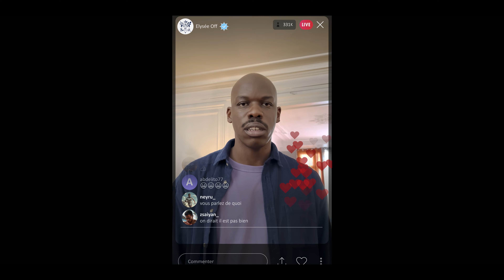Nasz kandydat (Sezon 2) | Zwiastun po polsku | Netflix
Czego potrzeba, by prosto z ulicy trafić niemal do Pałacu Elizejskiego, pomimo czyhających co krok sabotażystów? Wiernej ekipy i łutu szczęścia.

Komedia stworzona przez Jean-Pascala Zadiego i François Uzana. Reżyser, Jean-Pascal Zadi, gra w niej Stéphane’a Blé, dydaktyka-idealistę, który zrządzeniem losu staje do wyścigu prezydenckiego we Francji.

Nasz kandydat
Zwiastun po polsku (Sezon 2)
Netflix

Premiera na Netflixie w 20 stycznia 2023

Komedie, Francuskie, Seriale i programy o tematyce politycznej, Seriale komediowe, Udawana powaga, Prowokacyjny, Komedia, Polityka, Francuski, Satyryczny, Społeczne, TV
Jean-Pascal Zadi, Éric Judor, Benoît Poelvoorde, Fadily Camara, Marina Foïs, François Uzan

A14 Niezalecane dla widzów poniżej 14. roku życiadrugs, inappropriate language